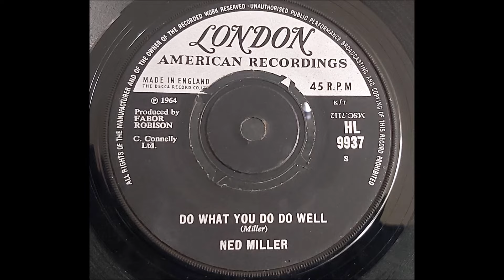Ned Miller 'Do What You Do Do Well' 1964 45rpm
Ned's follow up chart hit to 'From A Jack To A King' but not his next release, Ned had a few misses in between, 'Do What You Do Do Well' only just scored reaching #48 for just one week.